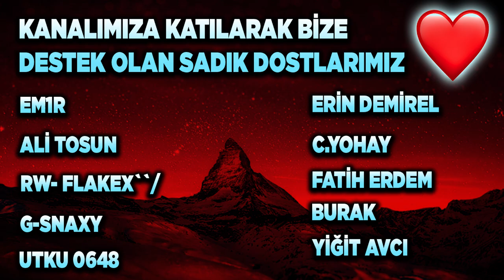*ZOR ANTRENMAN* KUXIR PINCH DENİYORUZ! ROCKET LEAGUE PINCH NASIL YAPILIR? (Rocket League Türkçe)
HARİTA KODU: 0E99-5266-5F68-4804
SKY BLUE FENNEC + SOLAR FLARE ÇEKİLİŞİ ŞARTLARI AÇIKLANMA 5 TEMMUZ!
2) Instagram'da Aydigal takip et!
3) Discord sunucumuza katıl ve çekiliş kanalındaki tepkiye tıkla!

Selam arkadaşlar bu videoda Rocket League'de Kuxi Pinch yapmaya çalışıyoruz keyifli seyirler.

*ETİKETLER*

aydigal
aydigal
roket lig
rocket league
rocket league kuxir pinch
rocket league kuxir pinch nasıl yapılır
rocket league kuxir pinch eğitimi
rocket league kuxir pinch rehberi
rocket league kuxir pinch antrenmanı